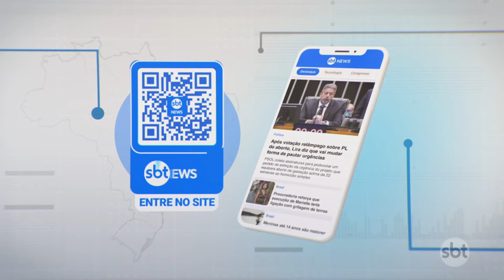Síndica agride mulher que entregava refeições para pessoas em situação de rua| SBT Brasil (09/07/24)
Uma mulher foi agredida pela síndica de um condomínio, em São Paulo, ao tentar entregar refeições para pessoas em situação de rua.